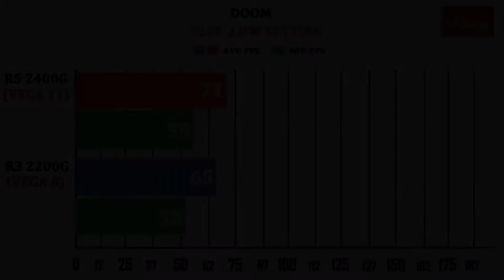Antes de COMPRAR un R3 2200G o un R5 2400G MIRA este VIDEO.